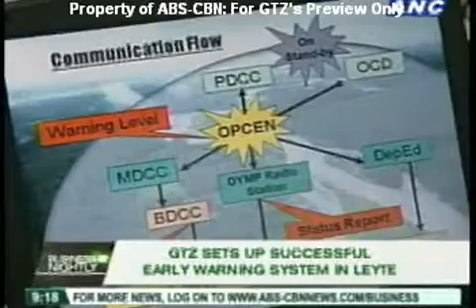ANC Business Nightly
Aired: Oct 25-26, 2010